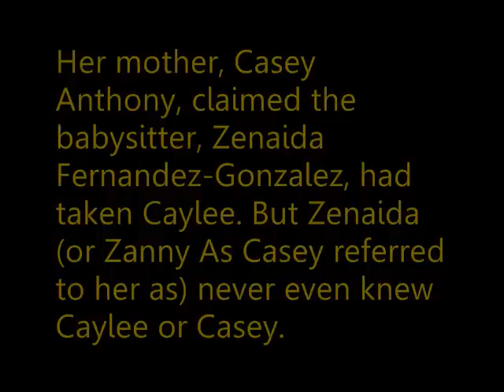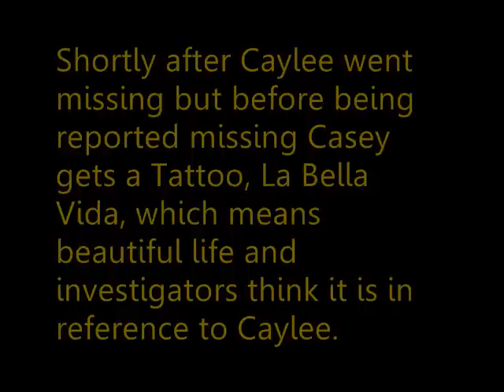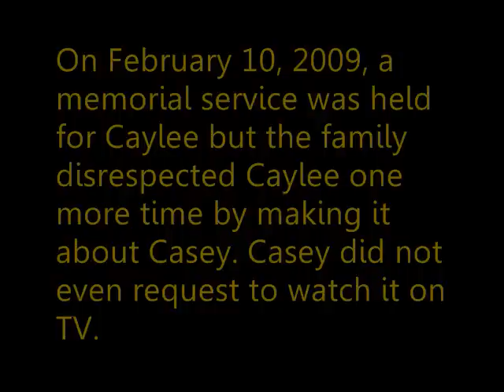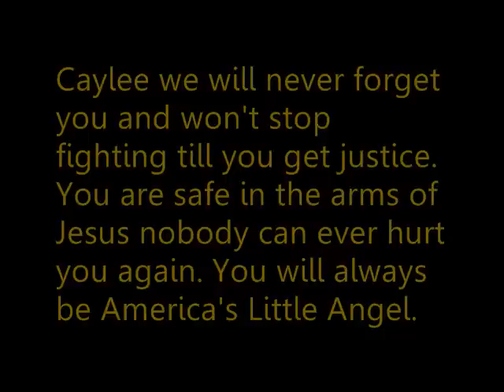Caylee Marie Anthony 8/9/05-6/16/08 Little Angel Gets Her Wings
Getting Justice For Caylee Marie Anthony